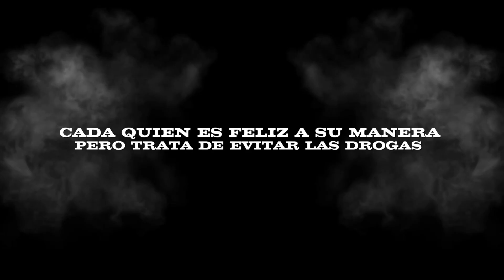Negro Manriquez y su Imperio El que este libre de pecado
El Negro Manriquez y su Imperio Presenta el tema EL QUE ESTE LIBRE DE PECADO. Gracias por tu apoyo..